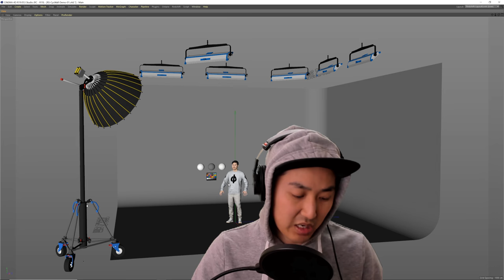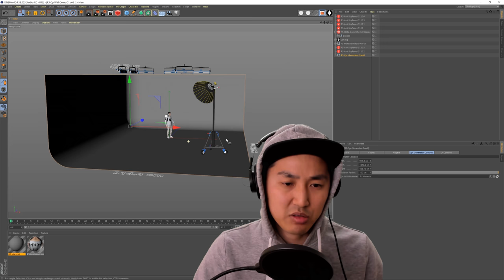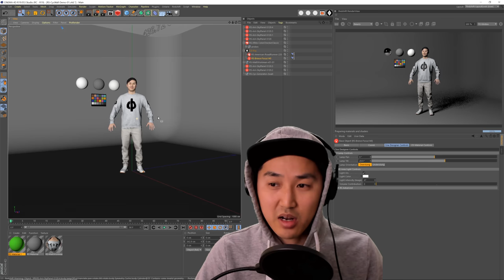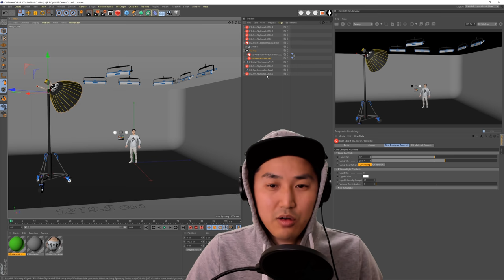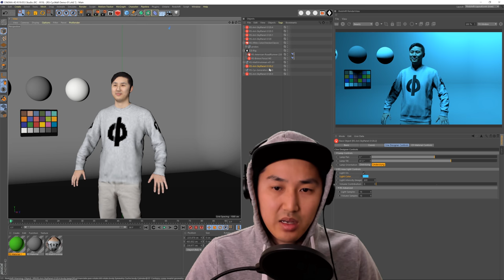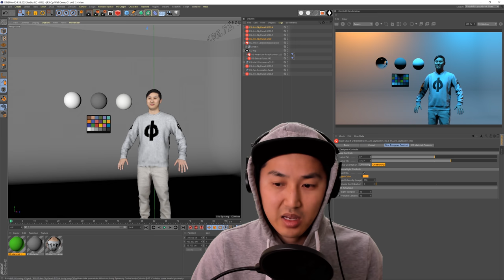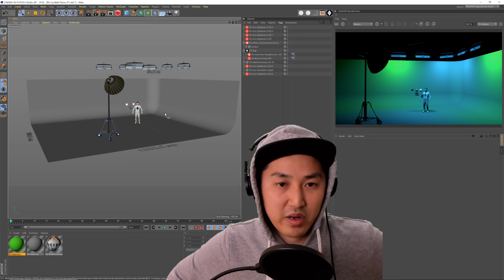Cyclorama Generator Tutorial | Set Designer for C4D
If you are planning a shoot on a 2 wall cyc, use the new Cyc Generator now part of Set Designer for Cinema 4D.

Enter the real world dimensions of the cyc, width, height, depth, and radius of the transition and you the cyc generator will update the geometry for you.

Cheers,

Matt